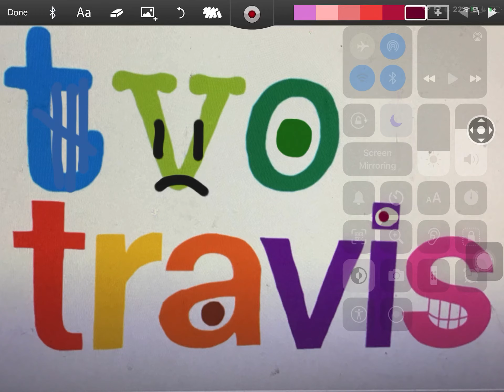Tvo Travis logo bloopers 1 #11